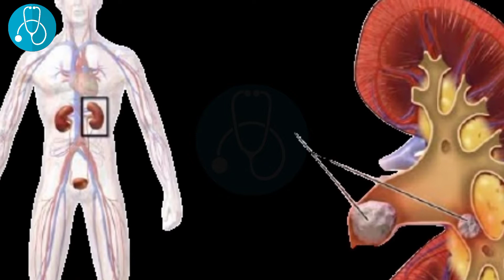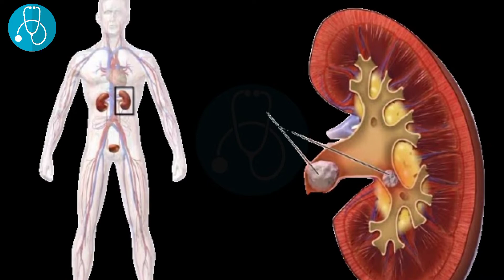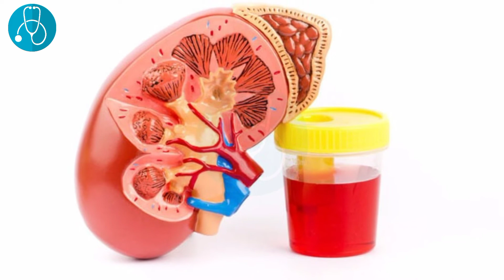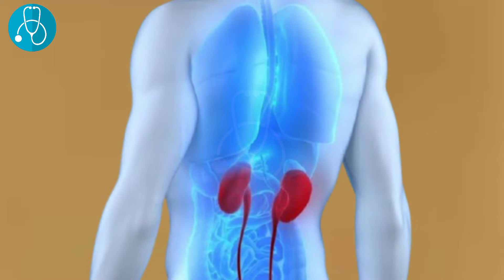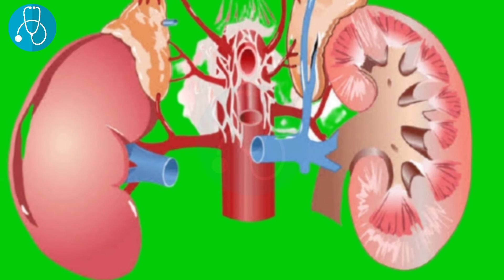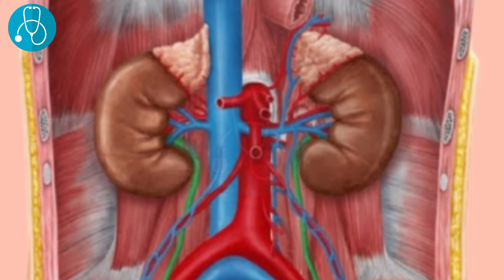Kidney failure symptoms | kidney infection treatment | kharab gurda ki nishanian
Hi
 into this video we are going to tell you about Kidney Diseases.